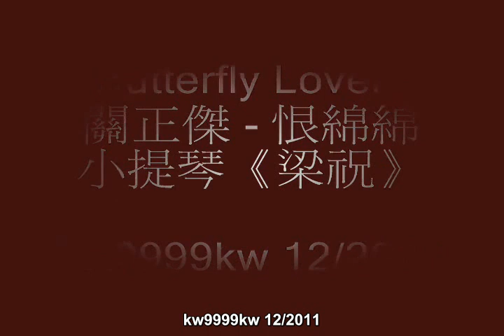Butterfly Lovers 恨綿綿 梁祝 (Lyrics)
作曲：何占豪 陳綱 作詞：鄭國江
Butterfly Lovers (piano) - Richard Clayderman
關正傑 - 恨綿綿
小提琴《梁祝》 - Akiko Suwanai
Clips are produced by the BBC Natural History Unit.  A brilliant work!